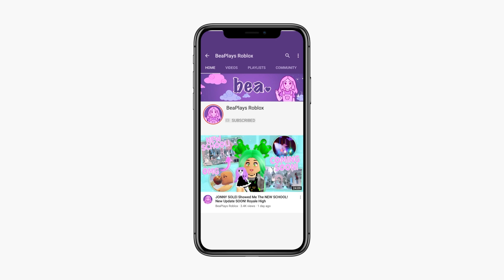Could The NEW SCHOOL Be *DELAYED?* 🏰 Royale High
The new school is currently in the works, but can we expect some potential delays? We will have to see. Let's chat!

🤍 OTHER CHANNELS! 🤍